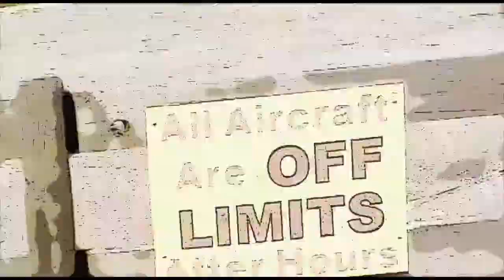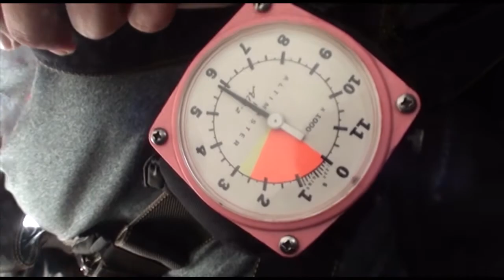Isabella Herber 2 16 18